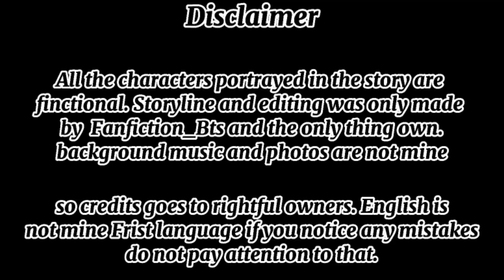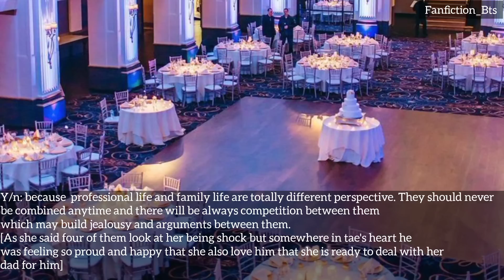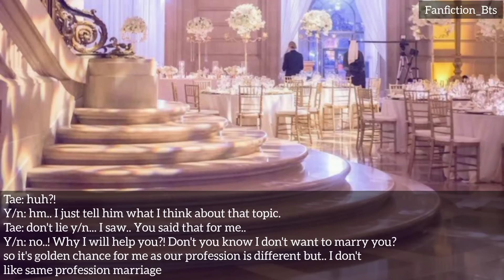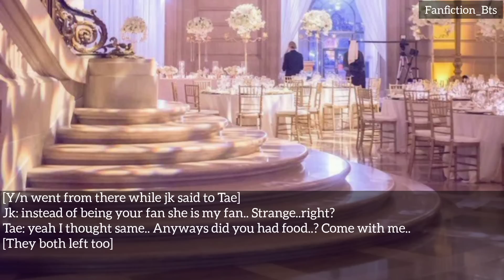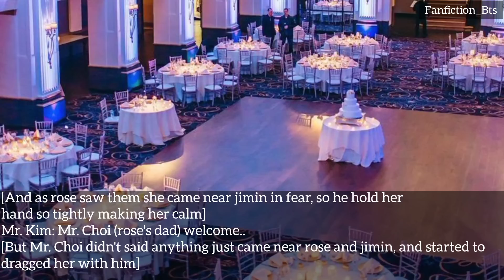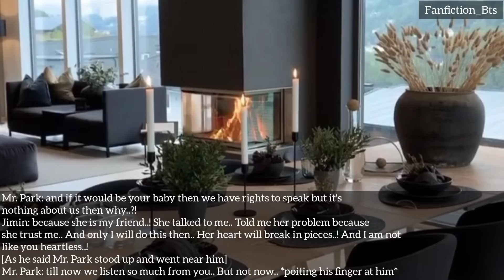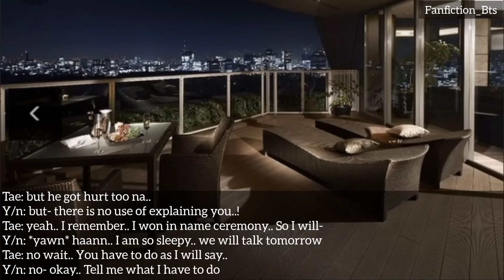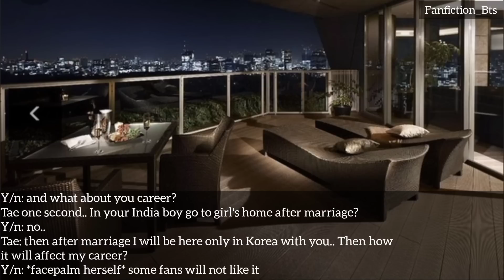Tales of Hearts [PART 22]•S5• •KTH• {Indian Series} ||BTS